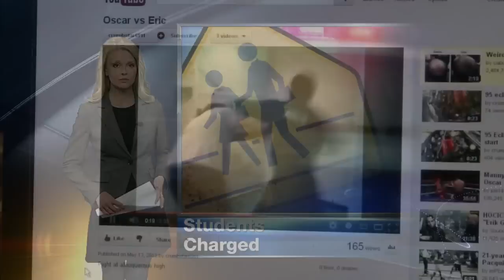Police crackdown on teens filming, posting school fight video